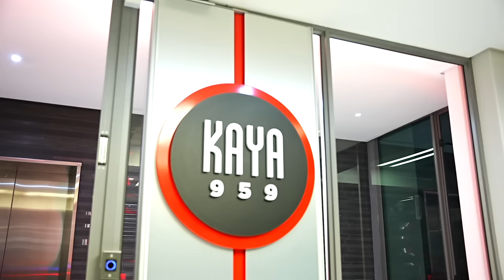Julius Malema in Conversation With Phemelo Motene On Kaya FM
The Commander In Chief and President of the EFF talks to Phemelo Motene on Kaya FM on the SA economy, education, elections, the Oppenheimers and the future of the continent ahead of the Provincial and National Elections on the 29th of May 2024.